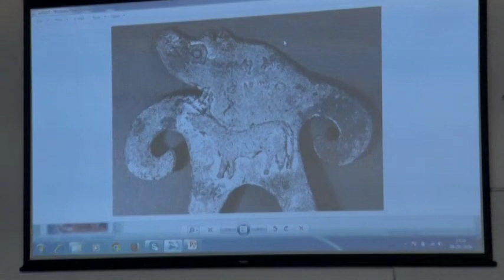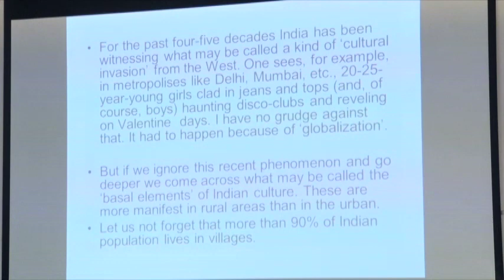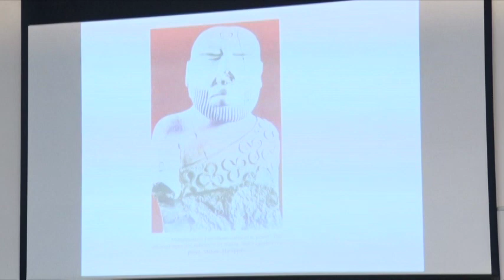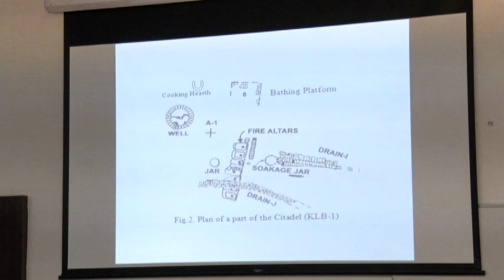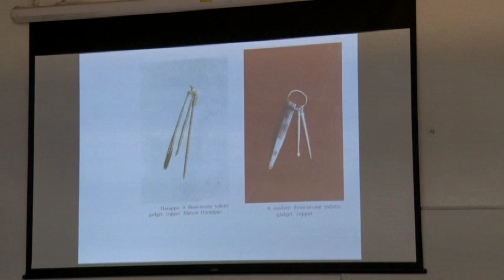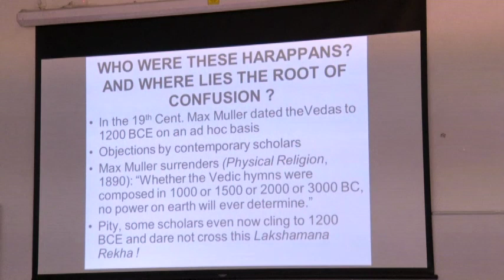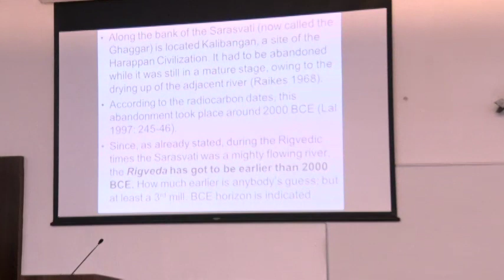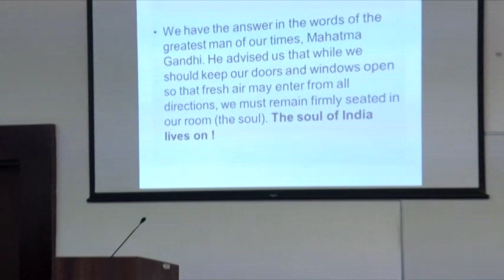Prof B B Lal | 2016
In a lecture at IIT Gandhinagar on 6 September 2016, Prof. B.B. Lal, the 95-year-old doyen of Indian archaeology (and former Director General of the Archaeological Survey of India) investigates the roots of Indian culture, showing how some of them go back five millenniums at least in the light of recent archaeological evidence: from nearly 5,000-year-old Harappan figurines with sindūr at the parting of the hair or folding their hands in a namaste to farmers at Kalibangan (Rajasthan) ploughing their fields in a unique crisscross pattern that remained in use till recently. And much more. Drawing from his vast experience, Prof. Lal will take us on a journey to the origins of some of our everyday gestures and customs, showing that some of them are as ancient as the Indus or Harappan civilization. The implication is that Indian civilization, therefore, has had an unparalleled continuity with the distant past.